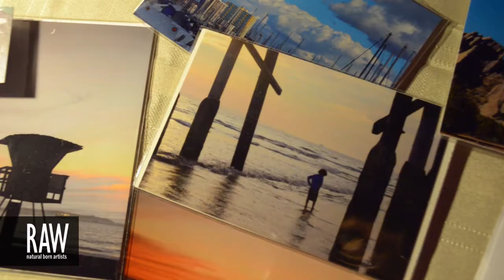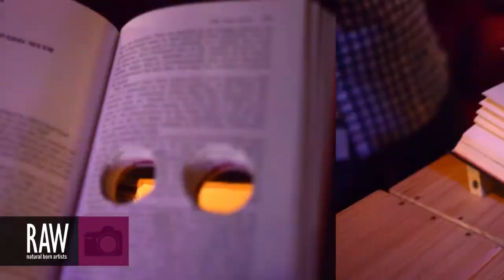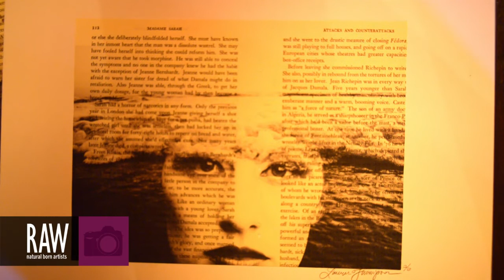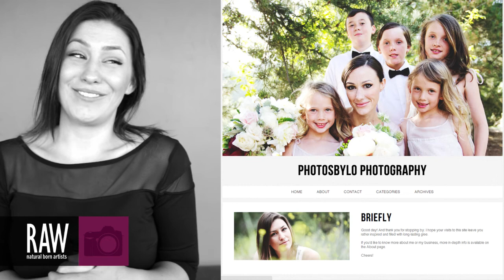LAUREN THOMPSON at RAW:Orange County Marvel 04/21/2013